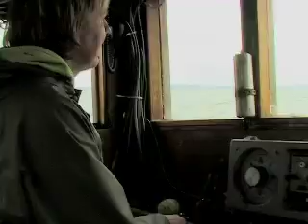Haida gwaii Shrimping.mov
Josina goes shrimping. From the DVD "Tripping the Isles Fantastic: Travelling Haida Gwaii/the Queen Charlotte Islands".